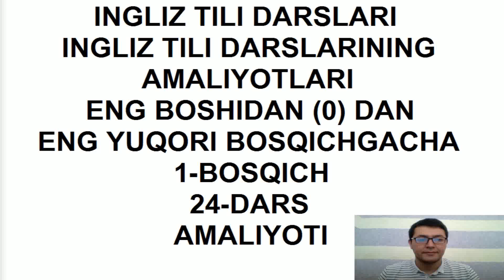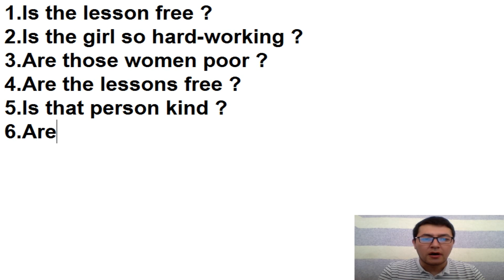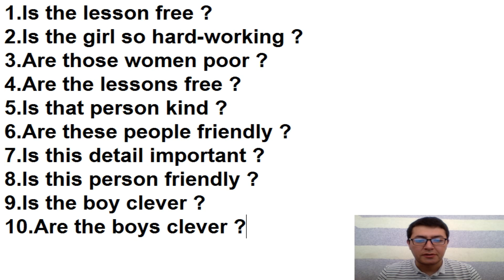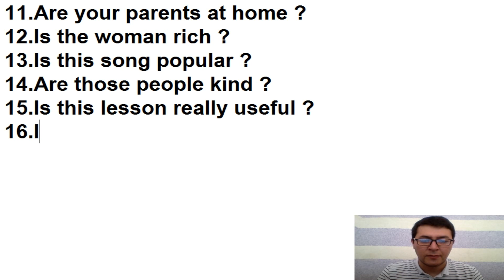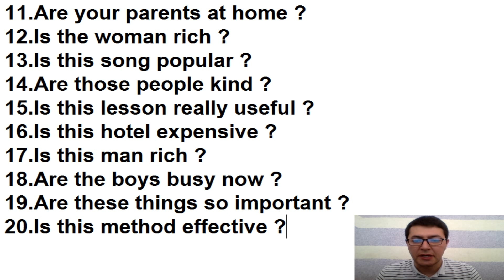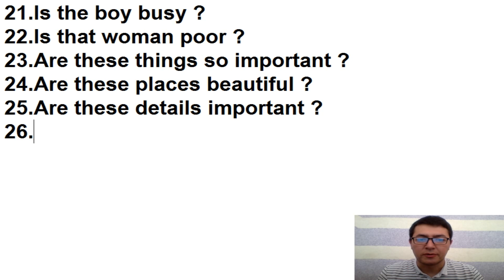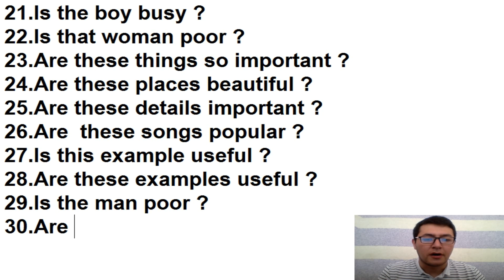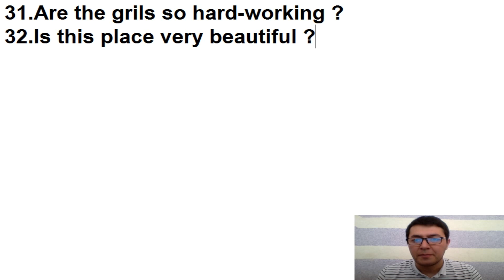Ingliz tili 24-dars amaliyoti.Ingliz tili grammatikasi,ingliz tilini tez va oson o'rganish!